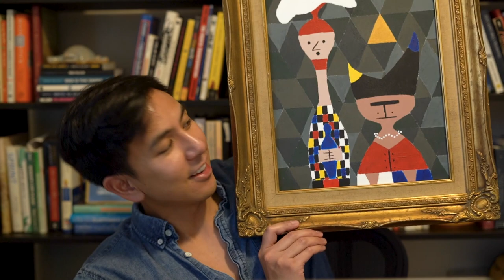Becoming a full-time artist!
It's my first video in 2023, and I'm setting the tone and intentions and what have you by making it known I'm working on my art, ambitiously trying to sell it in an upcoming art show, and generally starting the path to a life of making art full time! I'll be documenting my journey and process here, as well as other adventures around learning how to make and do all sorts of handy things.

What art will I make? How will I make it? Will I do it well? Will I do it at all? I guess we'll figure it out together.

Wink wink,
Josh